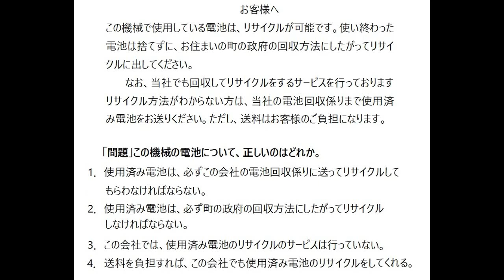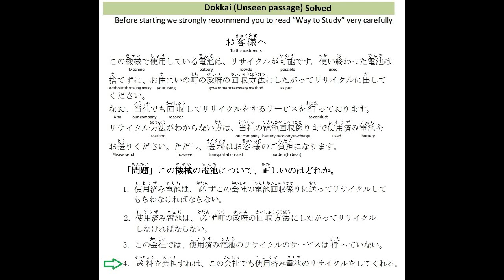N3 Kanji | JLPT N3 | JLPT Japanese | Japanese Language | Japanese N3 dokkai | JLPT N3 hindi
NIHONGOMAX